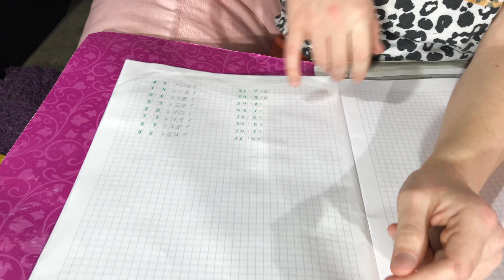ЧТО В МОЕМ РЮКЗАКЕ 2017 / НЕТ КНИГ И НЕТ ДНЕВНИКОВ back to school 2017